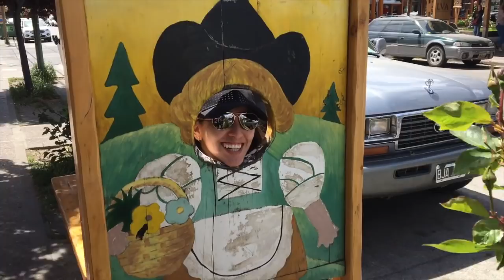VLOG: Rediscovering Chile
My mom, step-dad, brother, his girlfriend and I spent the holidays with my family in Chile. Since being on the national team I haven't taken a proper vacation since the last time I was back here, which was 10 years ago so this trip was really special!!! We spent this week touring the Southern part of Chile and Argentina - check out what we got up to cause it's insane

Enjoy as I figure out how to vlog!